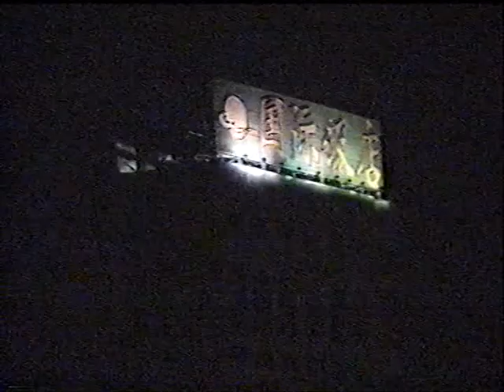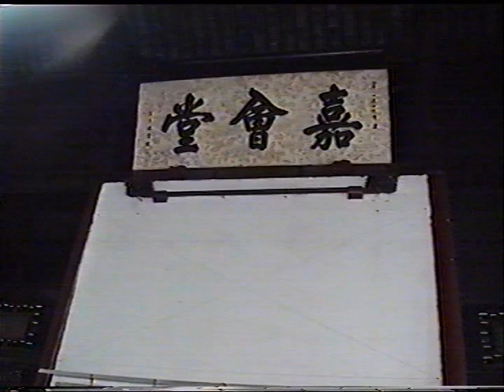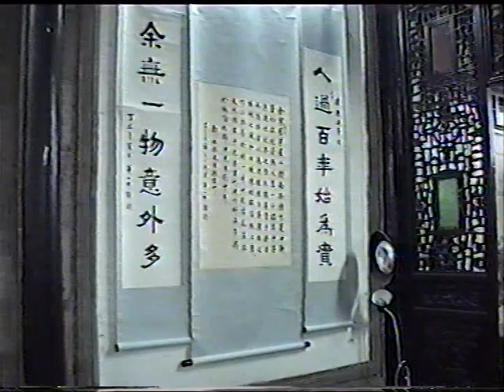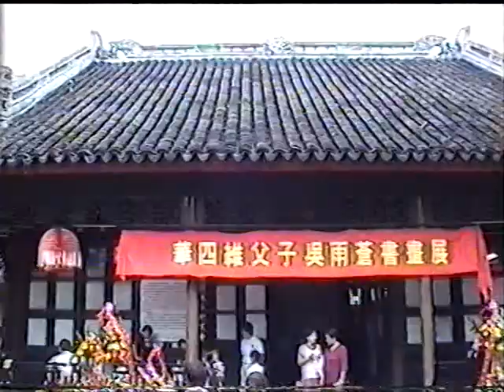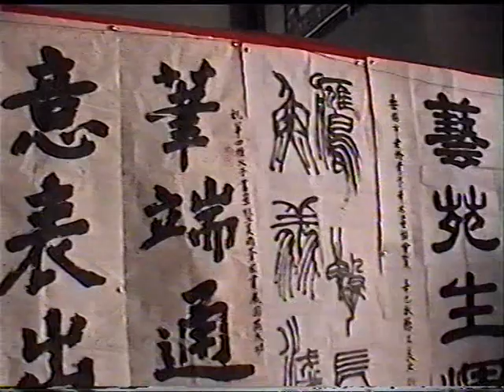Shuttlecock II. World Championship 2001: Hungarian National Team traveling to Wuxi (China) #5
A magyar lábtoll-labda válogatott utazása Kínába, a Wuxiban megrendezésre kerülő II. Világbajnokságra (2001)
5.rész

00:00 Piac (Market)
01:04 Wuxi
01:38 Kínai Mezőgazdasági Bank (Agricultural Bank of China)
02:34 Éjszakai élet (Night life)
03:28 Étkezés (Meal)
06:24 Harcművészet (Martial Art)
07:08 Múzeum (Museum)
09:22 Harcművészet (Martial Art)
11:48 Wuxi
16:24 Horgászat (Fishing)
17:01 Utca lábtoll (Street Shuttlecock)